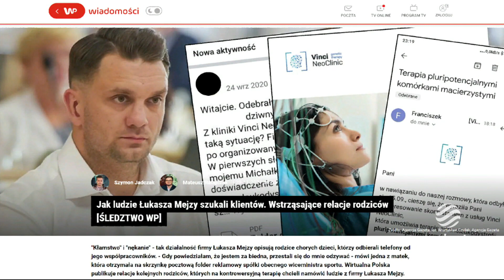Sprawa Łukasza Mejzy. Nowy minister ma być zdymisjonowany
To nie jest pytanie czy ale raczej kiedy dojdzie do dymisji wiceministra sportu Łukasza Mejzy. Z naszych informacji wynika,że decyzja zapadła. Przesądzający w sprawie może być głos Pawła Kukiza, który nie ma w tej sprawie żadnych wątpliwości. Medialne zarzuty bada  teraz prokuratura. O pośle, który miał być wsparciem a stał się obciążeniem - Dariusz Ociepa